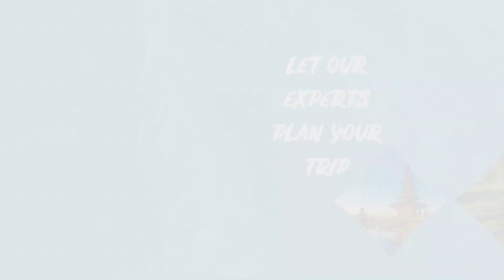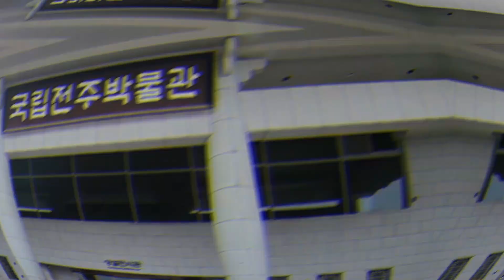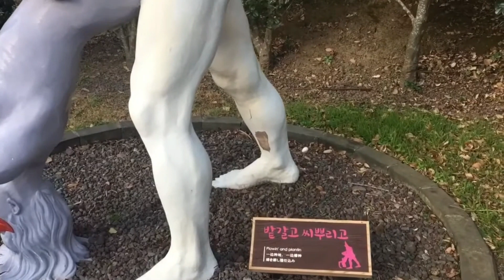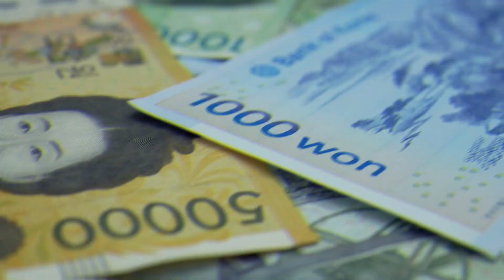South Korea Travel Guide 2023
South Korea Travel | South Korea Travel Guide |South Korea Travel Guide 2023|2023 south Korea travel | 2023 South Korea Travel Guide

In this video we are going to talk about top 10 Places to visit in South Korea.
South Korea occupies half the Korean Peninsula. South Korea is modern, exciting, and independent from North Korea. Seoul has great nightlife and the latest technology.

South Korea has many beautiful national parks and places to relax. South Korea has plenty to see and do, from islands off the coast to the dangerous border zone in the middle of the Korean Peninsula.

10. Suwon.
Gyeonggi Province's capital, Suwon, is located about 30 kilometers from Seoul. It is conveniently reachable from Seoul by vehicle or train, yet tourists frequently ignore it. When you are there, you may see the World Cup Stadium, often known as Big Bird, which served as the site of the 2002 FIFA World Cup quarterfinals.

9. Chuncheon.
is the capital of Gangwon Province, surrounded by picturesque lakes and majestic mountains. Many tourists flock to Chuncheon to witness some of the most frequented filming locations for the popular Korean serial drama Winter Sonata.

8. Busan.
Busan is the second-largest metropolis in the entire nation. In addition to being a significant port, it is renowned for having stunning beaches, hot springs, and outdoor recreation options. Gamcheon Cultural Village in Busan, sometimes known as the Santorini of Korea, is a breathtakingly colored hillside neighborhood with a view of the lake.

7. Jeonju.
Jeonju served as the spiritual center of the Joseon Dynasty at its height. Jeonju is one of the best tourist destinations in South Korea today because of its abundance of temples and museums. Go to the Jeonju Hanok Village if you wish to appreciate the local culture and learn about its history.

6. Seoraksan National Park.
Visit the Seoraksan National Park if you want to go hiking, see the most well-known mountain range in South Korea, or just take some amazing pictures. The park is home to pine forests, craggy mountain summits, glistening streams, and breathtaking lakes.

5. Andong.
Andong is commonly referred to as the Capital City of Korean Spiritual Culture because of its age of more than 2,000 years. The Andong Hahoe Folk Village, where local traditional heritage has been conserved and is shared with visitors, may be the city's main draw.

4. Jeju Island.
The only Special Autonomous Province in South Korea is Jeju Island, which is located off its southern coast. Jeju, sometimes known as the "Island of the Gods," is a subtropical location popular with honeymooners and tourists in South Korea. Jeju is home to numerous tourist destinations, amusement parks, and stunning beaches in addition to lava tubes, rich vegetation, and lovely beaches.

3. DMZ.
The border between North and South Korea is called the demilitarized zone, or DMZ. It is regarded as a cease-fire area. The DMZ is open to visitors, however not all its territory is secure. The Joint Security Area, often known as the JSA, is the only area of the DMZ that is accessible to the public.

2. Gyeongju.
The ancient capital of the region that was formerly known as the Silla Kingdom is Gyeongju. Given this information, the age of the city is greater than 2,000 years. The city of Gyeongju is an amazing travel destination that is home to a number of temples as well as cultural events. Your journey should begin at the Bulguksa Temple, which is known as a magnificent masterpiece of Buddhist art and religion and dates back to the 8th century.

1. Seoul.
The largest city in South Korea and a popular travel destination in East Asia is Seoul. There is a considerable probability that you will visit Seoul at some point if you are traveling throughout the nation. There are countless things to do in the city, but many tourists start with one of the numerous palaces that are in Seoul.

south Korea travel guide
2023 travel guide
2023 south Korea travel
south Korea
Seoul travel
Seoul travel guide 2023
Seoul
Seoul south Korea
south Korea travel tips
things to do in seoul
south Korea travel 2023
travel to korea
Korea travel guide 2023
Seoul vlog 2023
Seoul travel vlog
south Korea update 2023
2023 south Korea travel guide
2023 Seoul south Korea
2023 south Korea
south korea 2023
2023 south korea
2023 south korea places
south korea places 2023